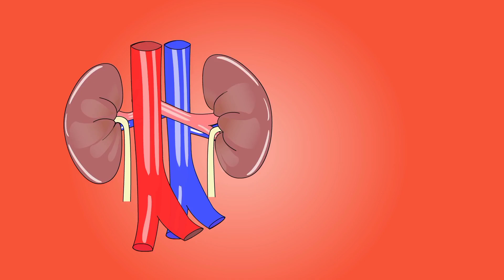Kidney Function Health Organ